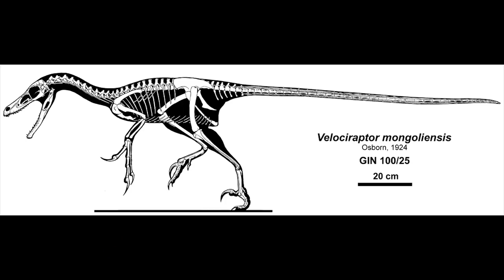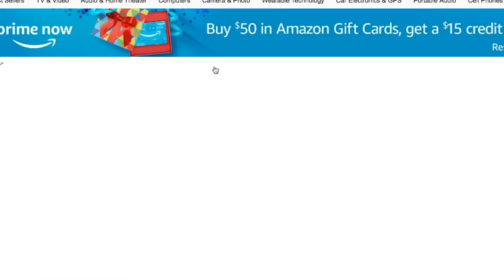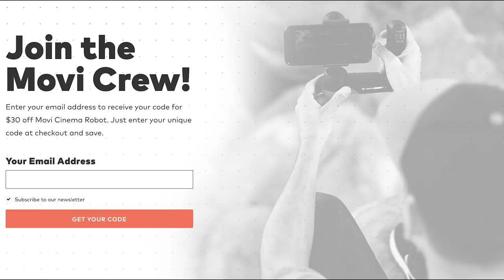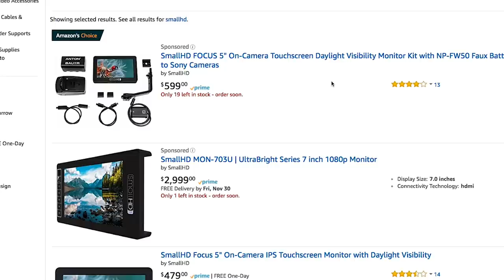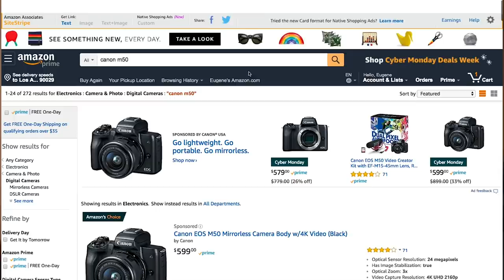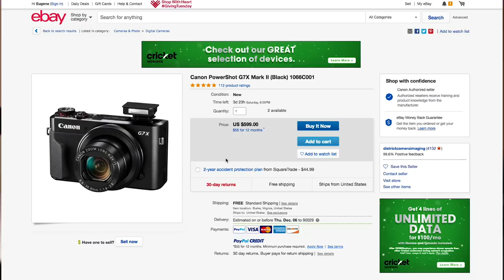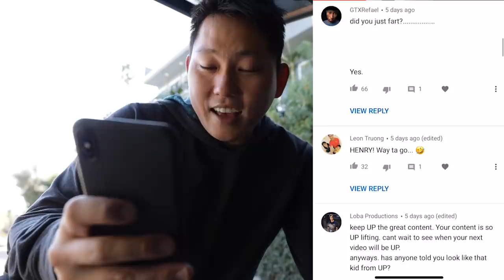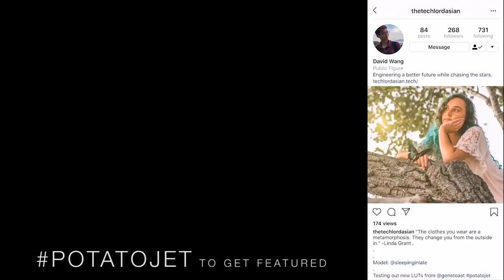10 Christmas Gifts that FilmMakers will LUV!!